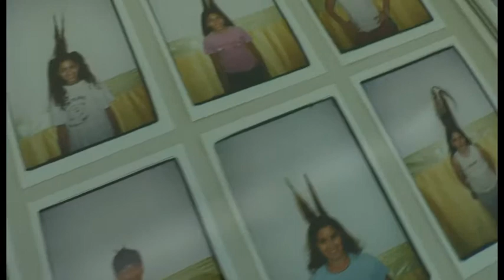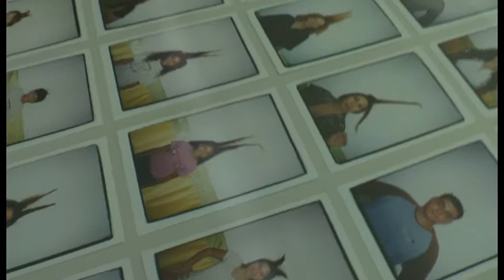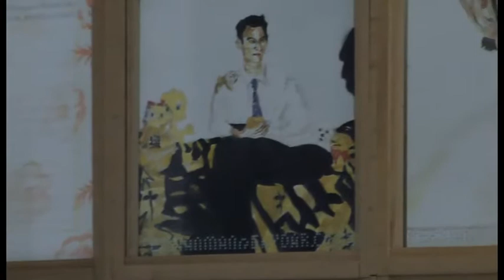Lentos: Gil & Moti / 15 Minutes Lentos (dorf.tv, Langversion)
Gil & Moti. Totally Devoted To You
25. Mai bis 12. August 2012

Die multimedialen Arbeiten des Künstlerpaars Gil & Moti negieren Grenzen zwischen Leben, bildender Kunst, Performance und sozialen Interventionen. Als jüdische Israelis und homosexuelle Immigranten, die in Rotterdam leben, tragen sie zu Diskursen über Anderssein und Regelwerke für soziale Existenz bei.
Das Lentos ist der letzte von fünf Schauplätzen der  internationalen Ausstellungstour Totally Devoted To You. Nach Kunsthallen Nikolaj/Kopenhagen, Stavanger Kunstmuseum, Kunstmuseum Bochum und Tensta Konsthall/Stockholm gibt das Lentos einen Überblick über das Schaffen der beiden Künstler.

Video by dorf.tv